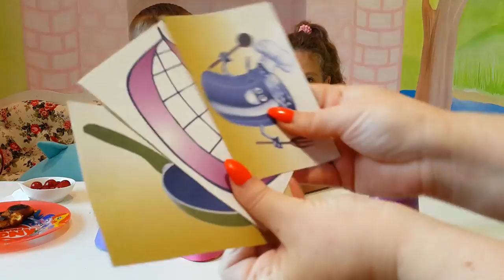Челлендж ОБЫЧНАЯ еда против ЖАРЕНАЯ ВАРЕНАЯ еда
НОВЫЙ ЧЕЛЛЕНДЖ 2017 ! Маша ест сырой лук, а Тима жаренного Барни. Как выглядит варенный зефир) Что окажется вкусней и съедобней?